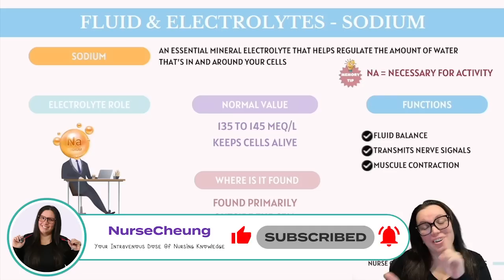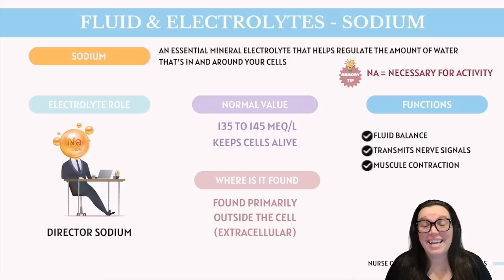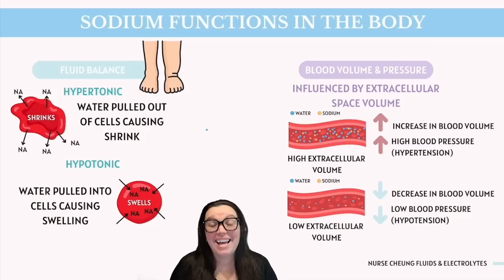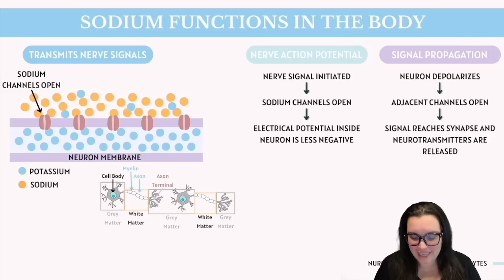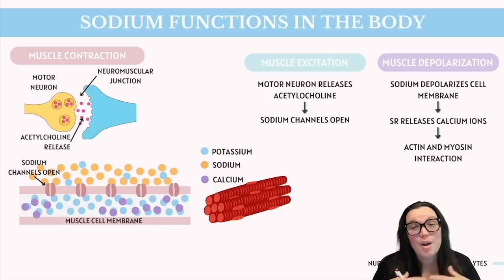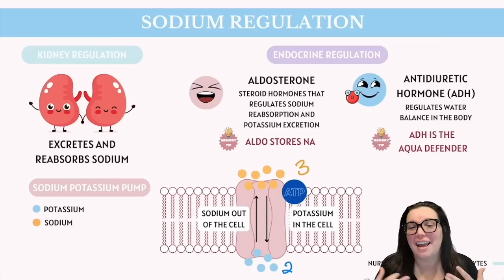Sodium Explained | A Comprehensive Electrolyte Deep Dive for Nursing Students Made Easy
Dive into the world of sodium with our clear and concise tutorial with Nurse Cheung. This video is your ultimate guide to understanding the critical role of sodium as an electrolyte within the human body, tailored specifically for nursing students seeking to simplify complex concepts.

00:00 Introduction
00:14 Sodium Overview
02:03 Function of Sodium
04:30 Nerve Signal Transmission
05:34 Muscle Contraction
06:21 Sodium Regulation

Join Nurse Cheung on YouTube for Exclusive Member Perks!